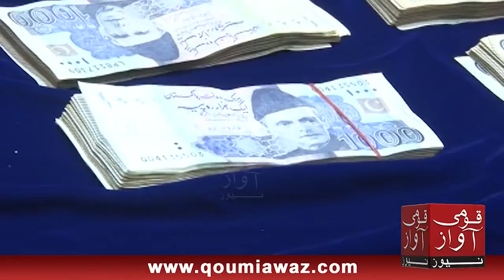Hyderi Market Sarafa Bazar Robbery in Jewellery Shop Gang Arrsted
~Hyderi Market Sarafa Bazar.
~7 Person Gang 4 Arrested.
~Recovery 3Kg of Gold value 150 Crore Above and Some Cash.
~Robbery in Jewellery shop Duration
 of Robbery is 21 Hours on First eid Morning at 9 o clock thay Enter in shop and next Eveining thay came out from shop .